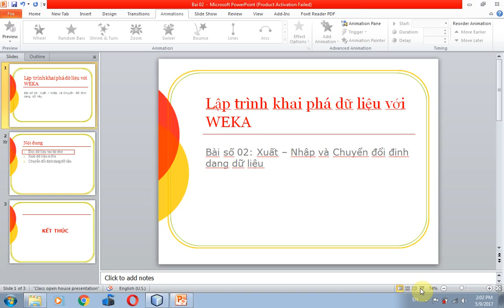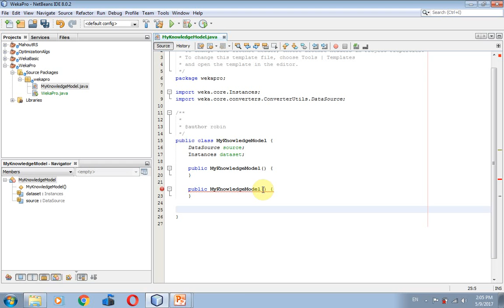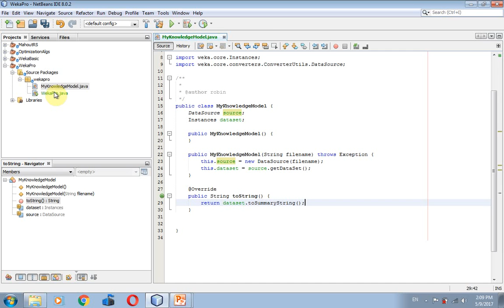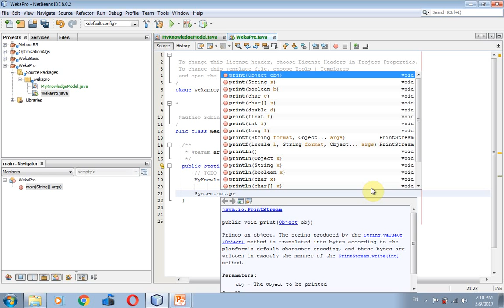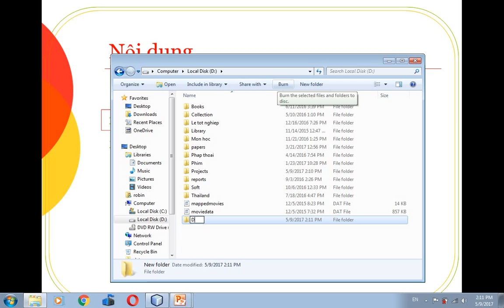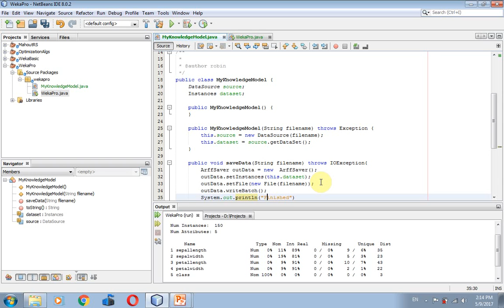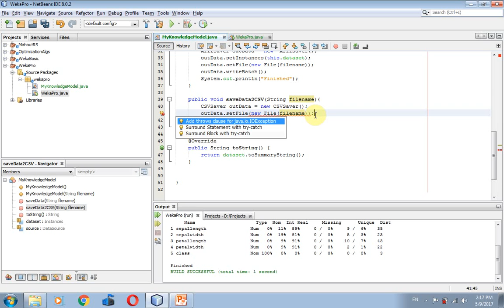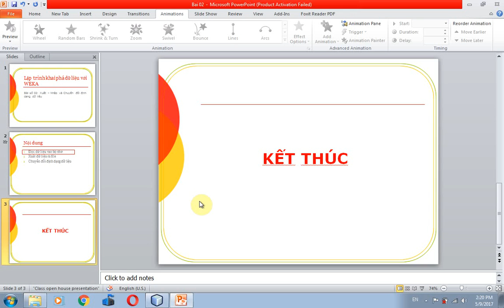Bài 02: Xuất - Nhập và Chuyển đổi định dạng dữ liệu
Hướng dẫn lập trình đọc dữ liệu vào bộ nhớ, xuất dữ liệu ra file và chuyển đổi định dạng dữ liệu bằng WEKA API

Bạn có thể tham khảo toàn bộ nội dung học phần Khai phá dữ liệu tại địa chỉ